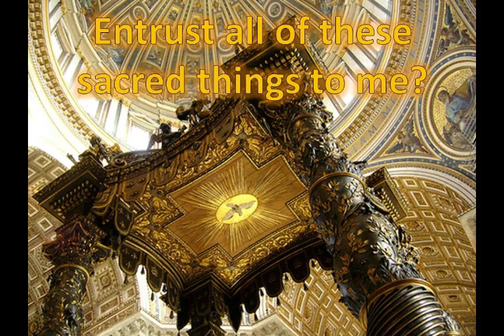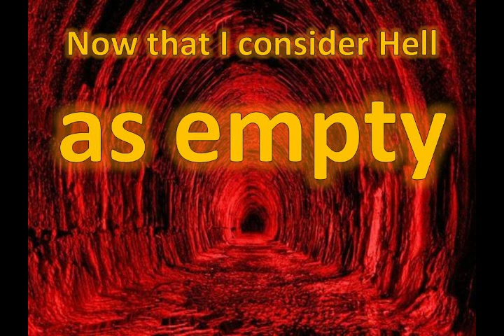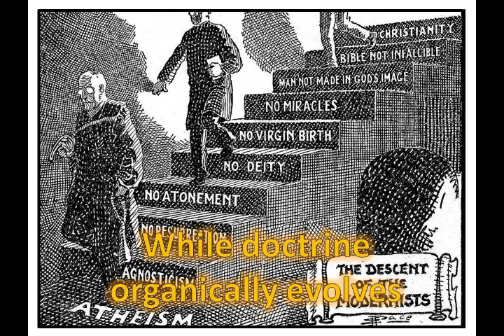John Dunbar Theme (Dances with Wolves)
Happy Feast of the Chair of the Blessed Apostle Peter